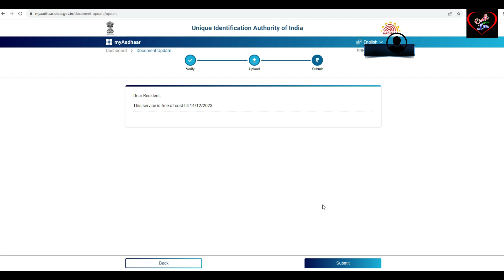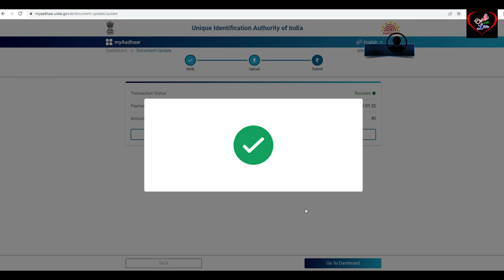ആധാർ അപ്ഡേറ്റ് ചെയ്യാം സ്വന്തമായി സൗജന്യമായി | Update Aadhaar yourself | Free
ആധാർ അപ്ഡേറ്റ് ചെയ്യാം സ്വന്തമായി സൗജന്യമായി